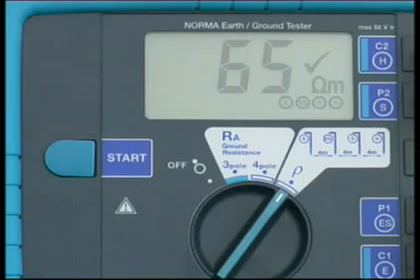Introduction to GEO Easy Soil Resistance Testing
Equipment available can perform all four types of earth ground measurement; 3 & 4-pole (Fall of Potential) and 4-pole soil resistivity testing (using stakes), Selective testing (using 1 clamp and stake) and Stakeless testing (using 2 clamps only).
For more information or to rent this equipment please visit the TechRentals